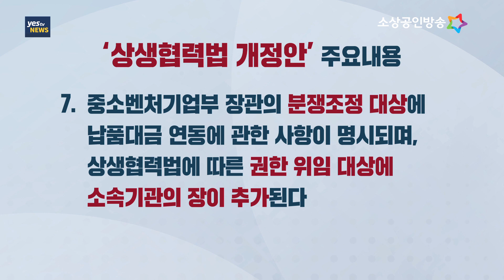[yestv뉴스] 납품대금 연동제 ‘상생협력법 개정안’ 국회 통과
중소벤처기업부는 납품대금 연동제 도입을 내용으로 하는 ｢대·중소기업 상생협력 촉진에 관한 법률｣ 개정안이 8일 국회 본회의를 통과했다고 밝혔습니다.